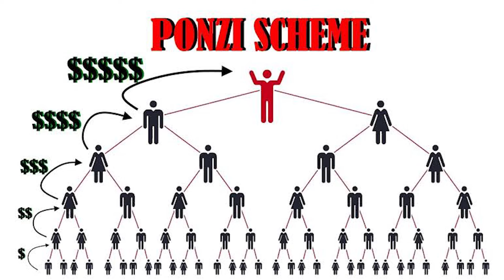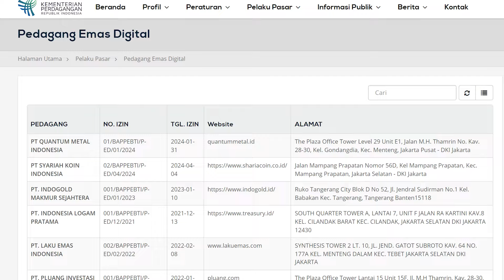3 Produk Emas Yang Wajib Dihindari | Bukannya Untung Malah Buntung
penjelasan lagi untuk nomor 2. buat yang suka gonta ganti perhiasan dan sistemnya nabung, perhiasan emas sesuai surat mungkin cocok karena potongannya yang murah.